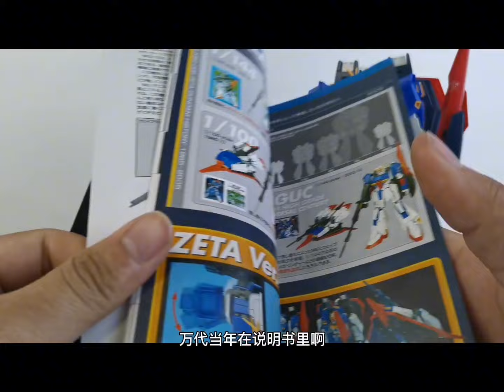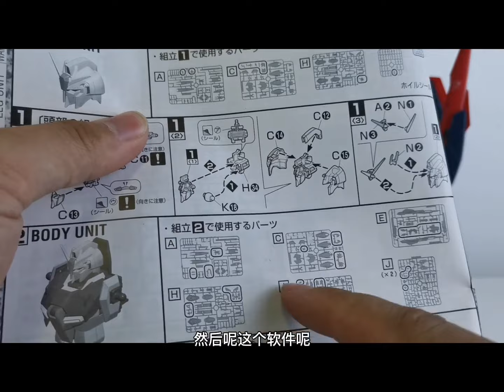【e鸽模玩】万代MG Z高达2 0！